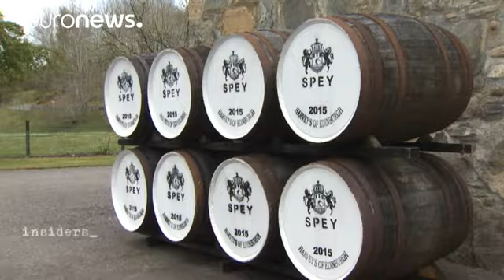Los escoceses creen el 'Brexit' no es la mejor solución para la economía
El viaje comienza en el Castillo Gordon, en el norte de Escocia. La gente de toda la región de Moray está reunida. Miles de personas van a este lugar para ver los juegos de la región de Tierras Altas. Es el gran evento del año en esta área: los escoceses se divierten y luchan en diferentes competiciones, que van desde lanzar una piedra pesada y un martillo, a la lucha del tira y afloja.

*Hans von der Brelie/euronews:* "Los británicos están luchando. La mitad de ellos quiere permanecer en Europ…